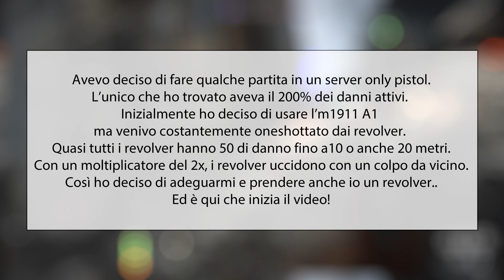Battlefield 1 ► PeaceKeeper & 200% Damage !!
Volevo portarti un video in un server Only Pistol. L'unico che ho trovato online era semi-hardcore (c'erano solo i danni doppi). Quindi ho colto l'occasione per divertirmi con la PeaceKeeper (Revolver Ocelot Approved).

Idee regalo:

◾ 1) Samson Meteor Mic
◾ 2) Blue Yeti
◾ 3) Cuffie Samson
◾ 4) Cuffie Logitech
◾ 5) Cuffie Bose
◾ 6) Schermo Samsung
◾ 7) Logitech z2000 casse pc
◾ 8a) PowerBanck 10k
◾ 8b) powerbank 15k
◾ 8c) Powerbanck 20k
◾ 9a) Lampada aukey alta
◾ 9b) Lampada aukey Bassa
◾ 10) Zaino
◾ 11) Yi Lite Acrion Cam
◾ 12) Actioncam Yi 4K
◾ 13) Webcam Logitech
◾ 14) Mouse Logitech
◾ 15) Fotocamera Sony
◾ 16) Cuffie Sennheiser

Aderisco al programma Referral di Amazon.
Acquistando dai link presenti nella descrizione
sosterrai la crescita del canale gratuitamente!